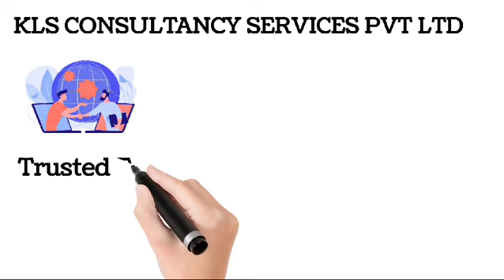Loan (लोन) Home Loan, Mortgage Loan, Personal Loan,Business Loan. संपर्क करें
Loan
Home Loan
Mortgage Loan
Personal Loan
Business Loan
Car Loan
Education Loan
Working Capital Loan
CC Limit/OD Limit